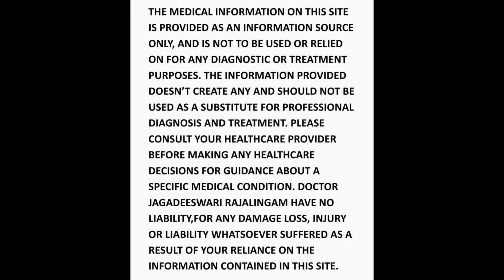ABC ஜூஸ் குடிச்சா தோல் வெள்ளையாகுமா? | DrJagadeswariRajalingam